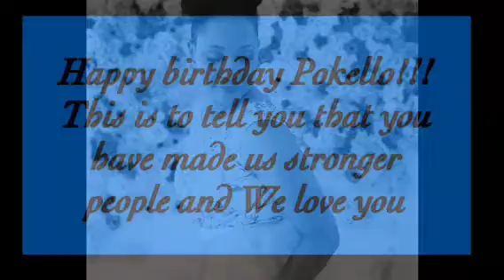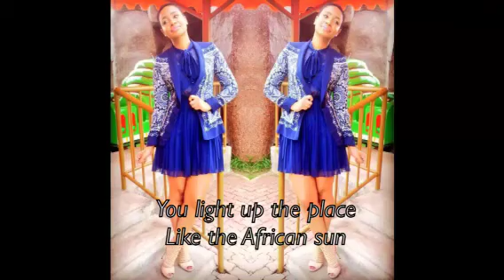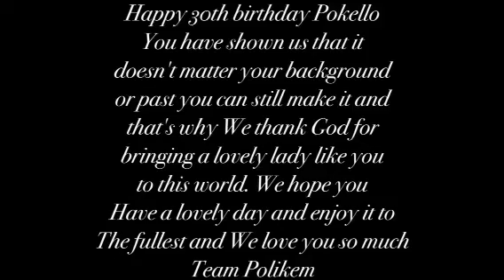Happy birthday Pokello. You are an inspiration to us and make us stronger people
Happy birthday Pokello. You make us stronger people and you inspire us so much. We thank God for bringing a lovely lady like you to this world. We love you